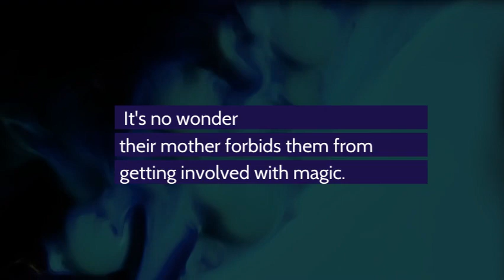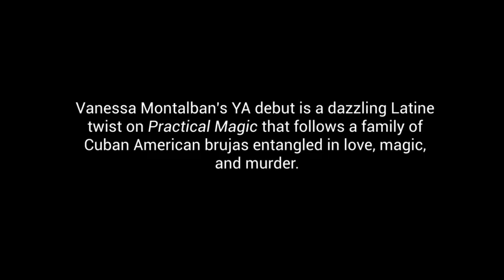book trailer - A Tall Dark Trouble